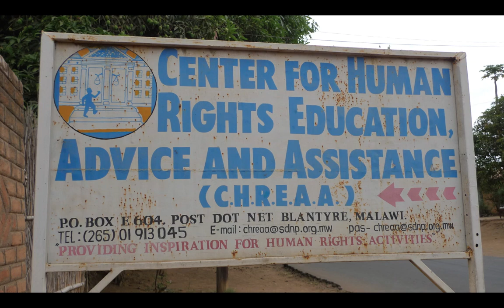Malawi Prisoner's Rights Presentation Video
Life and times of the Leitner gang in Malawi!